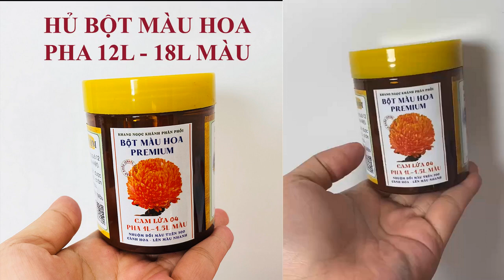Thuốc Nhuộm Hoa tươi cao cấp Premium (dạng bột hủ 70gr pha 12L màu) nhập khẩu Công Nghệ Israel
Thuốc nhuộm màu hoa tươi hay bột nhuộm hoa cắt cành cao cấp thế hệ 2024 nhập khẩu Công Nghệ Israel giúp mọi loài hoa đổi màu theo ý muốn, dễ dàng sử dụng và dễ dàng kiểm soát nồng độ màu được pha cho phù hợp với nhu cầu hoa tươi cua mình
Bột màu nhuộm hoa là màu thực phẩm nhập khẩu an toàn tại nhà nhà và chuyên nghiệp tại vựa sỉ, shop hoa và nhà vườn trồng hoa tươi